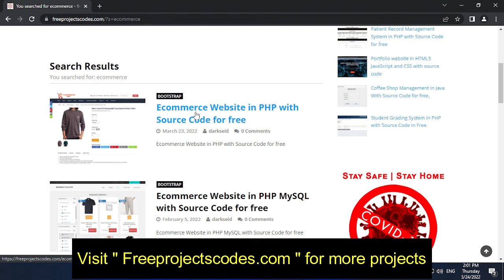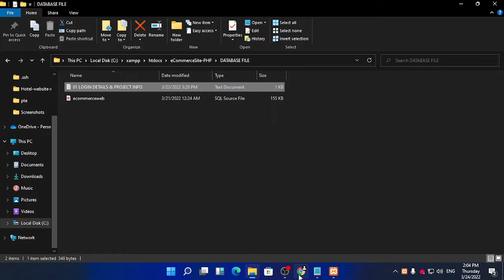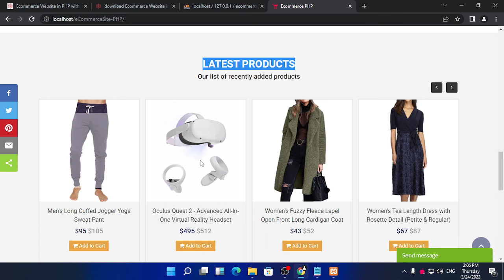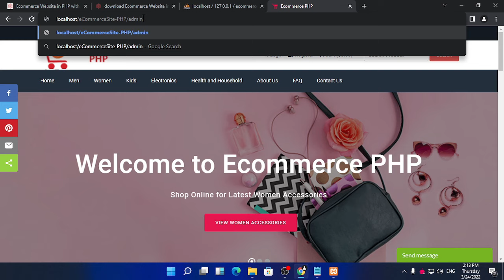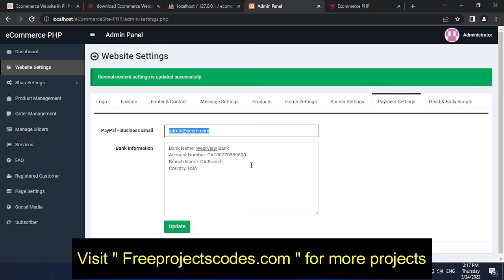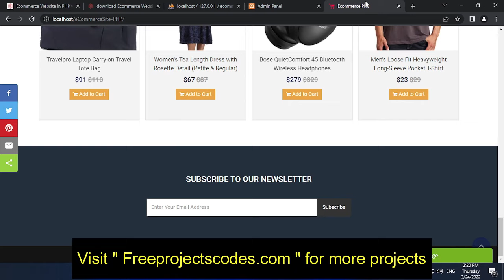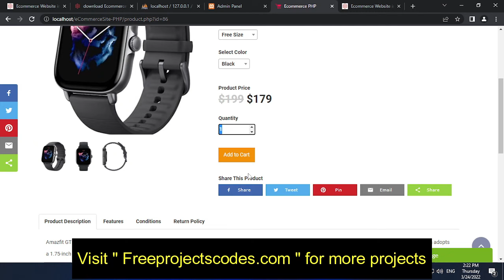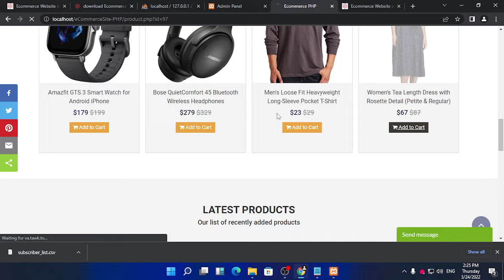Best and complete e-commerce website with admin panel and source code for free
A completely functional project based on an online ecommerce website that use the PHP programming language in conjunction with a MySQL database. The PHP MySQL project below has all of the necessary elements for final-year IT students to employ in their college projects. It comes with a variety of features that allow users to manage their products and shop online. This system, as well as the website’s philosophy, is both simple and straightforward. It’s similar to real-life scenarios and has been well-implemented. Please scroll down to the bottom of this post for the Download button to get a free Ecommerce Website project in PHP MySQL with source code files.

About Ecommerce Website PHP MySQL Project
This PHP Ecommerce System project focuses mostly on eCommerce components, such as online shopping and order administration. To be more specific, the system assists clients in filtering and shopping online in the same way that any other known eCommerce website does. The system also comes with all of the product and order management functions. Customers, website settings, subscribers, and other aspects of the system can all be managed through the system. On the client side, this project clearly has an admin panel and a customer panel. Customers can easily register on the website to begin purchasing, according to an overview of this web application. He or she has the ability to filter products, add items to carts, checkout, view orders, and much more. Under this PHP eCommerce project, a consumer can go through a number of product phases.

Available Features:
0:00  An intro to eCommerce website in PHP with source code and admin panel
0:14 How to download an eCommerce website with source code
2:17 project setup and run or start project in xampp
2:49 how to connect database to PHP project
5:02 navigating to our project in localhost
6:52 Customer registration
8:25 Customer login
9:14  How to login to admin panel of project
9:50 Admin dashboard
12:57 Shop setting page
14:13 product management
14:45: order management
17:35 add to cart
18:20 check out process
21:46 Thank you for downloading ecommerce website in php with source code

Client-Side Interaction
Admin Panel
Customer Registration
Add to Cart System
Checkout System
Update Billing Address
Search, Filter Products
Product Categories
Featured Products
Latest Products
Popular Products
View Order History
Update Customer Profile
Manage Website Settings
Manage Shop Settings
Product Management
Order Management
Pending Orders, Shippings
Set up Image Sliders
Set Shipping Charges
Page Settings
Set Social Media Links
View Registered Customers